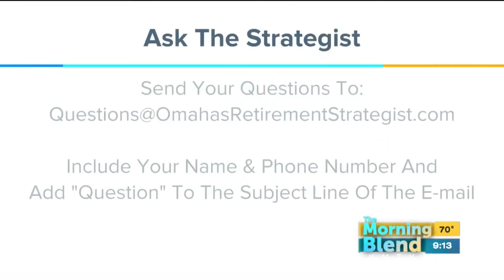D. Bryant Retirement Strategies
Darrell Bryant, Omaha's Retirement Strategist, is here to help us get on track!